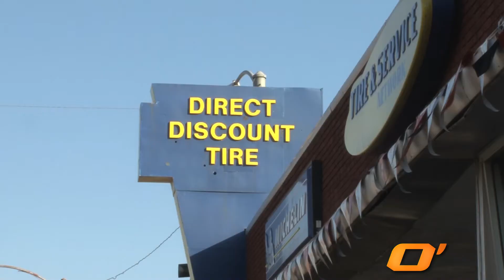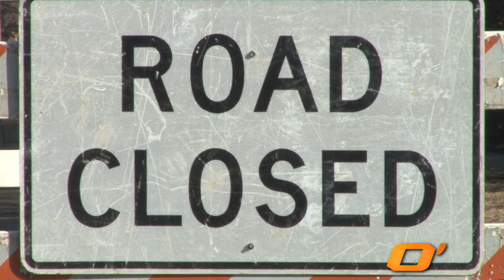Bumpy roads in Oklahoma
Nearly half of the major roads in Oklahoma City and Tulsa are in poor condition and are giving drivers an expensive maintenance fee.

Reporter Kchris Griffin shows us why drivers should worry about their vehicle operation costs.